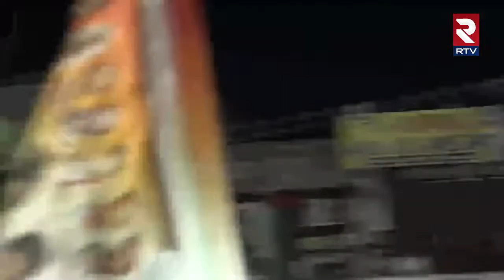Mallu Bhatti Vikramarka: సీఎం సీఎం అంటూ దద్దరిల్లిన భట్టి సభ..! || RTV Nalgonda